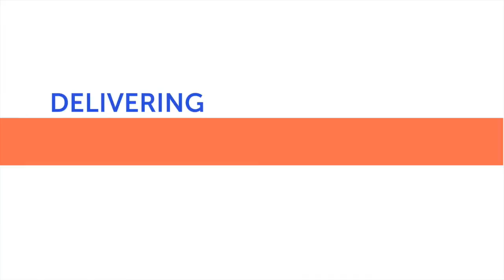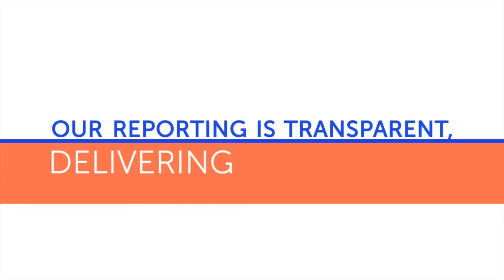Two Minute INTRO to PhiPower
A short overview of PhiPower research and what it means to you.